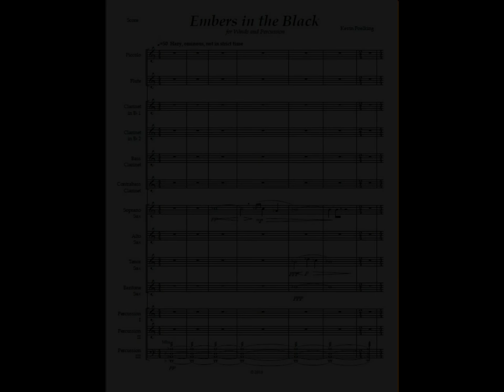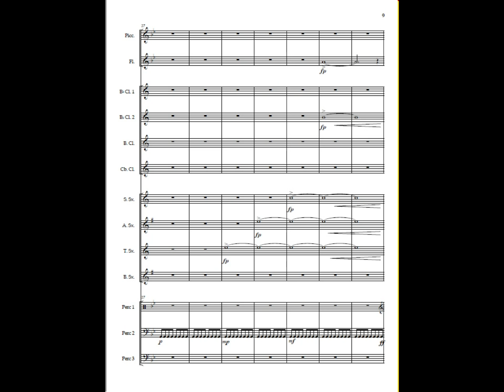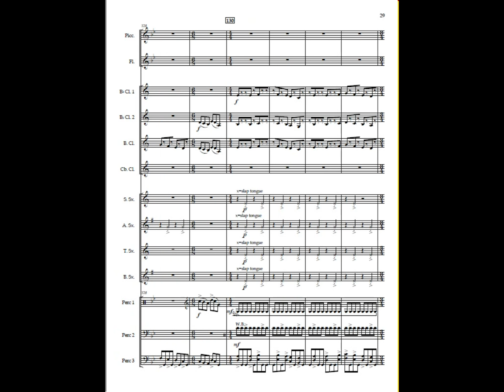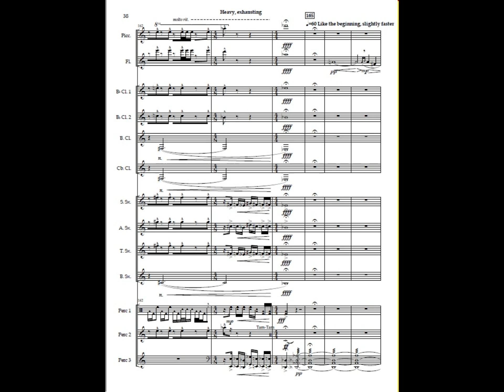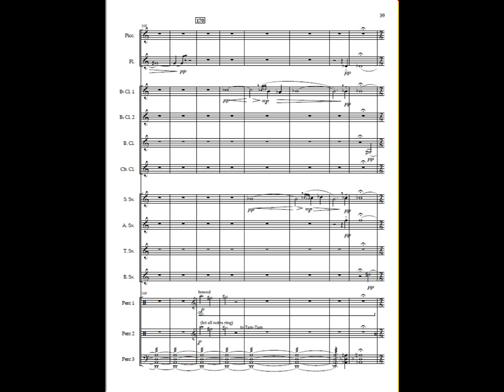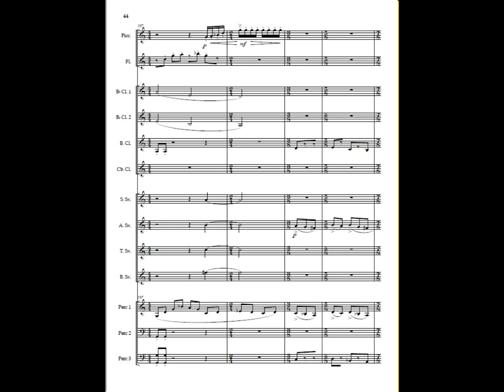Embers in the Black for Chamber Winds and Percussion (MIDI)